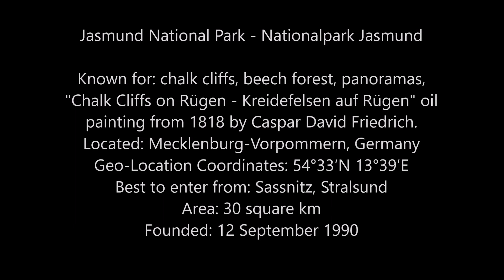Jasmund National Park Chalk Cliffs - Nationalpark Jasmund